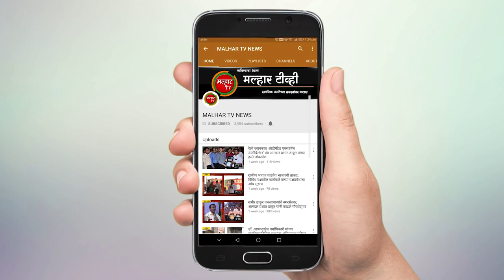खोपोली येथे जुन्या मुंबई-पुणे महामार्गावर भीषण अपघात; खासगी बस २०० फूट दरीत कोसळून १३ जणांचा मृत्यू